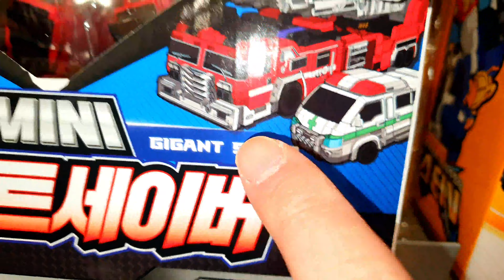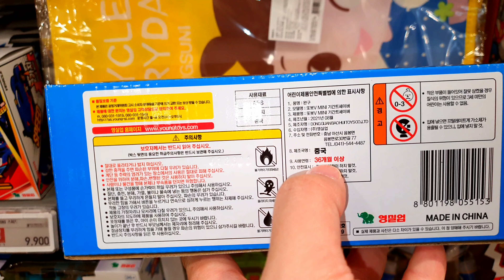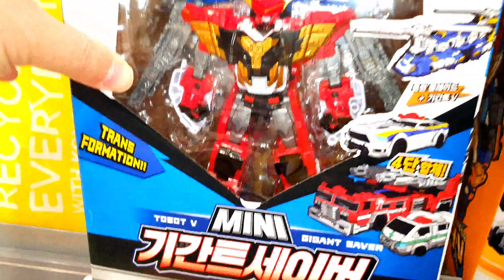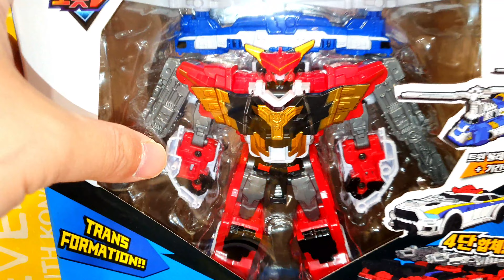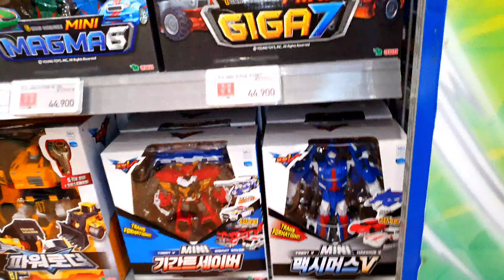*FIRST* 또봇V3!! 4단합체 미니 기간트세이버! 최초 판매 사건?? TOBOT V3!! MINI GIGANTSABER! First Sell case??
당신이 찾는 장난감 4단합체 미니 기간트세이버는 이마트 죽전점에서 팔고있다!! 자, 지금부터 신제품의 비밀을 명탐정 장난감황제와 함께 풀어볼까요??